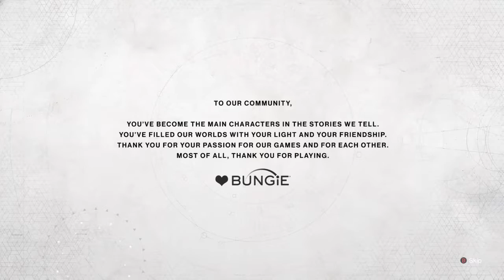DESTINY 2 hunter 6 (Stream playthrought 29)